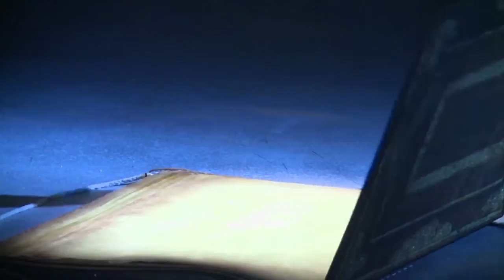Franco Dragone dévoile un spectacle dédié aux Emirats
"Histoire d'un fort, héritage d'une nation" est un spectacle créé spécialement pour Abou Dhabi, la capitale des Emirats Arabes Unis. Produit dans le cadre du Festival de Qasr al Hosn, qui débute jeudi et célèbre les 250 ans de la création de l'historique fort de Qasr al Hosn, le spectacle combine musique, performances acrobatiques et effets spéciaux sous la direction du metteur en scène italo-belge Franco Dragone, connu pour son travail avec le Cirque du Soleil. Durée: 01:16.